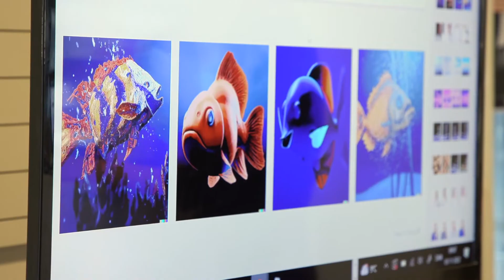BACHELOR I DATA SCIENCE: GRAVERJOURNALISTIK OG AFSLØRINGER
Mød Therese Moreau, som har læst en bachelor i Data Science på IT-Universitetet i København og i dag arbejder som journalist på Vision2.
Hør hendes historie om hvordan hun kom til at arbejde med journalistik, og hvorfor en data scientist er eftertragtet i medieverden.

Therese var f.eks. med til at opklare og skrive historien om teledatasagen i 2019. For mere info: